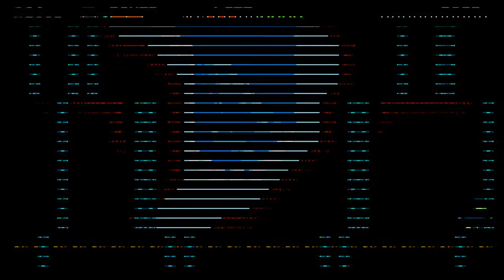Shovel Knight Recruit Bazz, Reize's joke and the secret behind the hat store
Shovel Knight